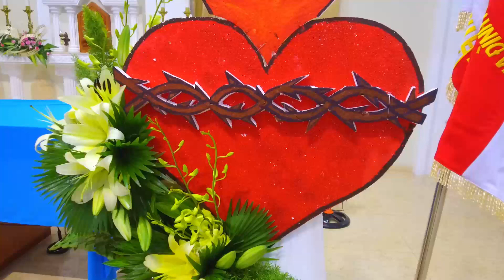Thánh Vịnh 102 - Lễ Thánh Tâm Chúa Năm A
Đáp ca lễ thánh tâm Chúa.